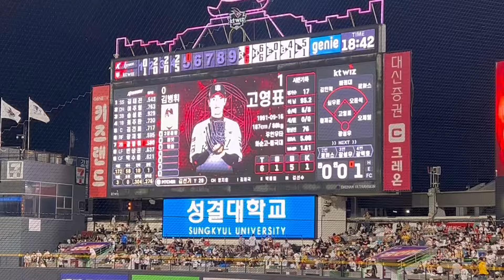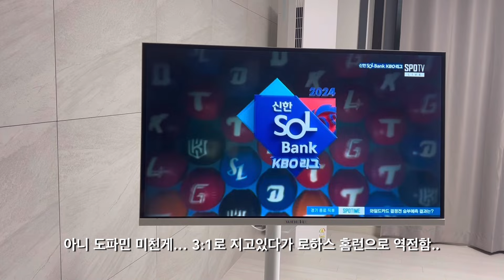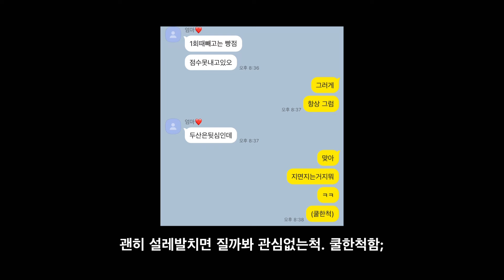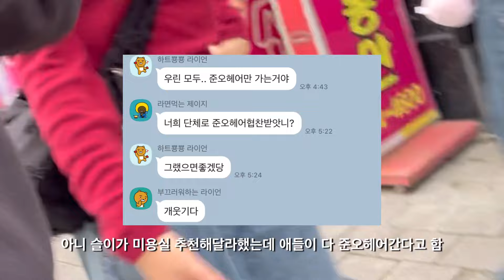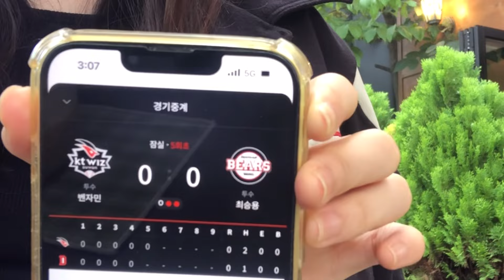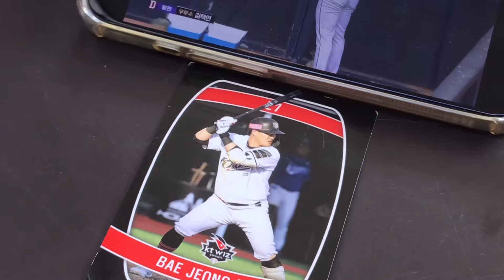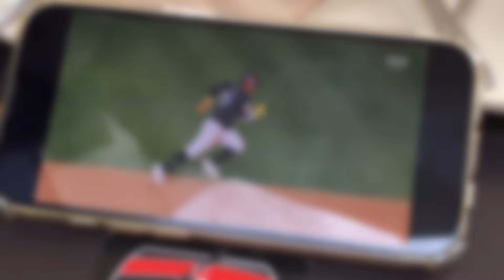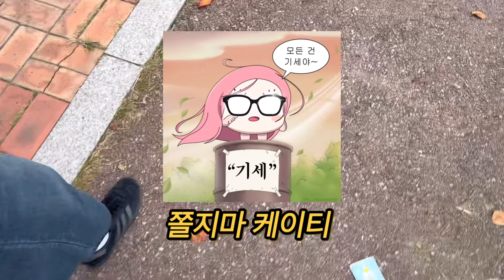[재업][vlog] KT WIZ가 도파민 야구를 영원히 함.. ⚾️| 키움전부터 .. ssg.. 두산전까지 | 야빠의 일상 브이로그 | 야구를 보다가 위시얘기를 하다가..🍁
행운빔 🍀🍀🍀🍀🍀🍀🍀